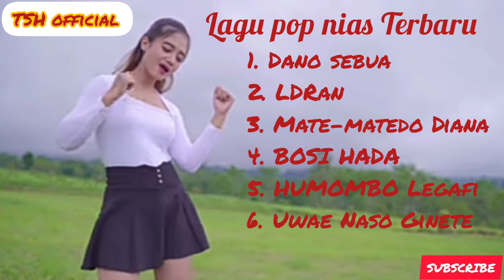KUMPULAN LAGU NIAS TERBAIK 2022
# TSH official
# Lagu pop nias

semogabermanfaat DAN BISA MENGHIBUR PENDENGAR